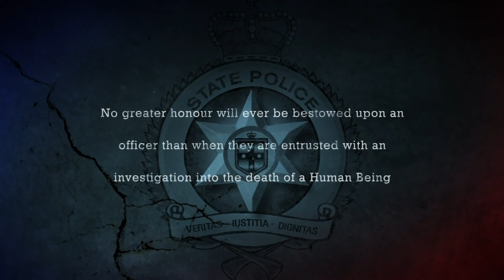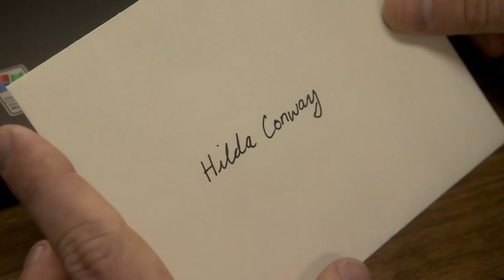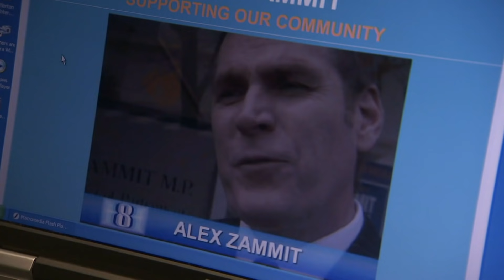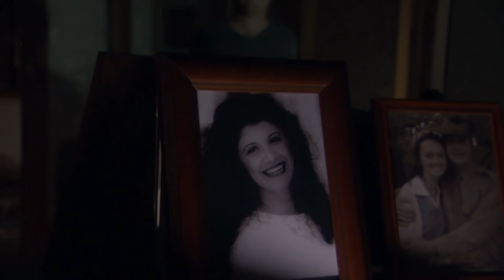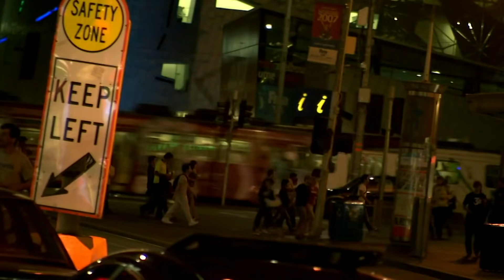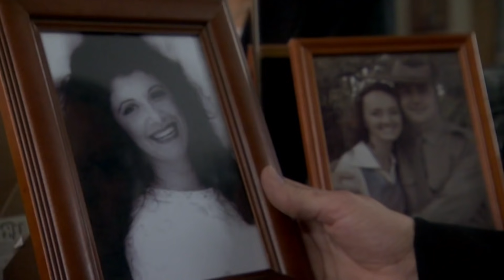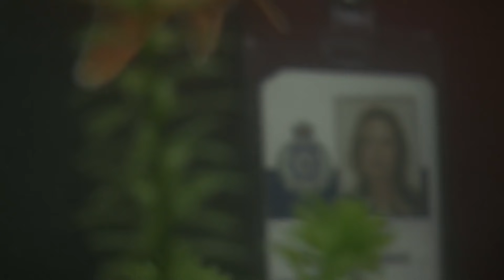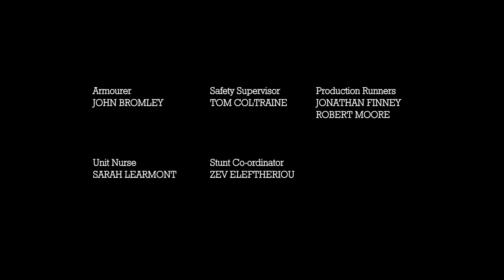The Return | City Homicide | S01 EP04 | All Drama - TV Series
Jim Conway, a fugitive, is arrested by the Homicide team lead by Matt and Duncan and brought back from London to Australia to face charges for the murder of model Suzanne Fendleton. On the flight he hands a letter to Matt and asks him to deliver it to his mother but on his arrival at the airport he escapes and throws himself in front of a lorry killing himself.

All Drama represents the crown jewels of drama, brimming with classic TV from the last decade. 📺👏 Here you will find full seasons and full episodes of classic TV shows to feed your TV binge 24/7 😱